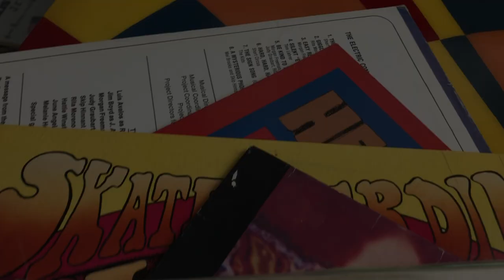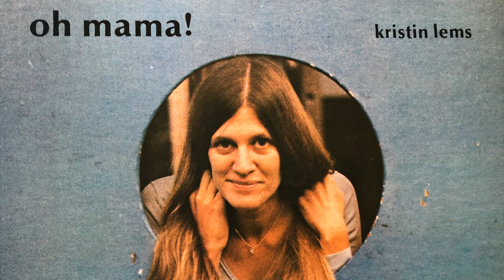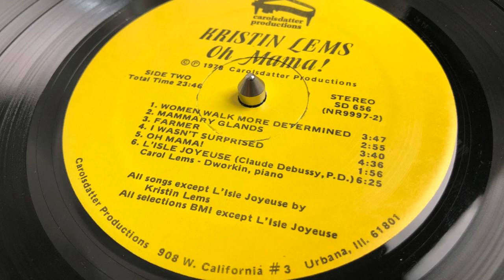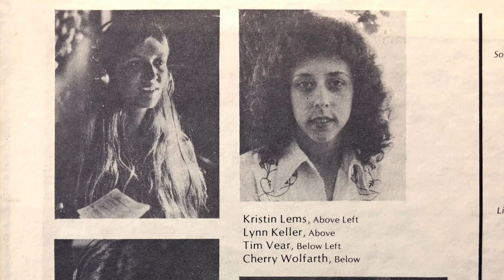Infectious Earworms & Other Musical Contagions #1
Episode 1 - Featuring Kristin Lems "Mammary Glands" from her 1978 album "Oh Mama!"

Each episode will feature strange & kooky music from my personal record collection.